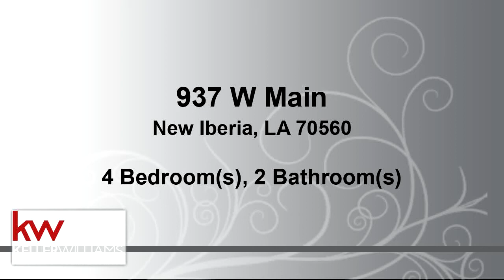Residential for sale - 937 W Main, New Iberia, LA 70560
Spacious cottage like house with charm and character. Conveniently located in the heart of New Iberia, close to schools, shopping and restaurants. This 4 bed/ 2 bath offers a spacious backyard, wood floors, and a formal dining area. Home is ready to move in. Granite countertops in the kitchen. Hot water heater, A/C, heating and duct work all under 10 years old. This is a must see! Call today to schedule a showing!

Bedrooms: 4
Bathrooms: 2
Square Feet: 2000
Price: $950